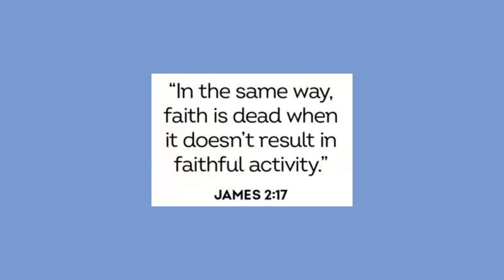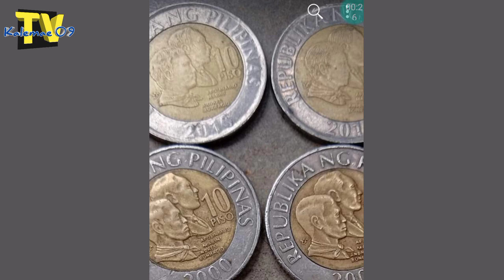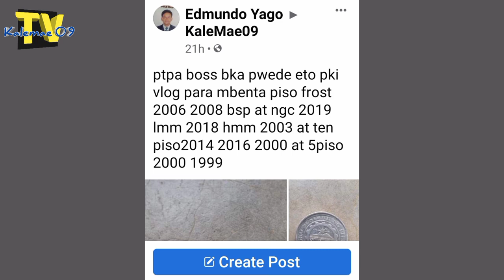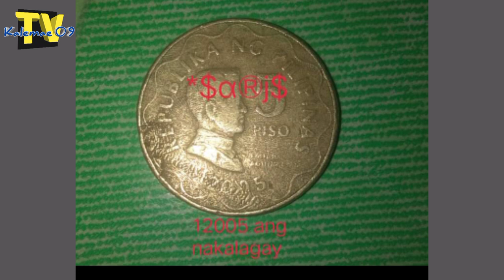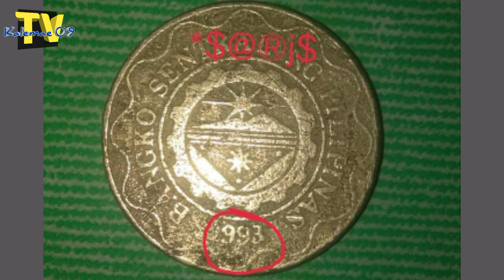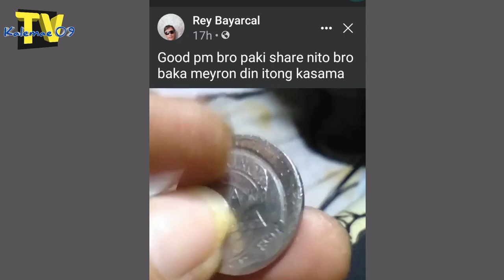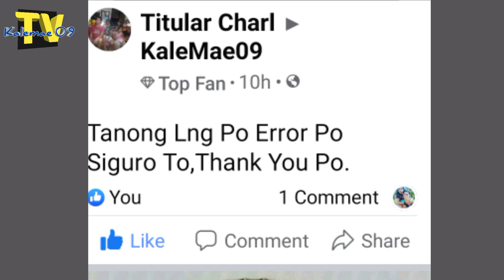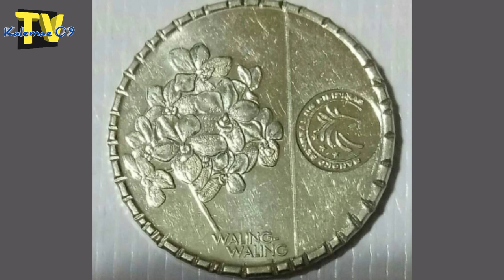Error coins 1 piso possible price 500-1,000 | KAALAMAN